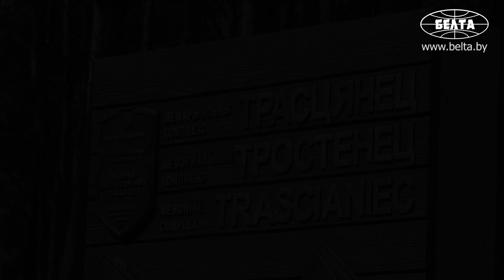Останки жертв нацизма захоронены на мемориальном кладбище "Благовщина" в Минске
Урочище "Благовщина" - вторая очередь комплекса "Тростенец" - готовится к открытию. На мемориальном кладбище 25 июня состоялась церемония захоронения останков жертв нацизма, найденных во время строительства.